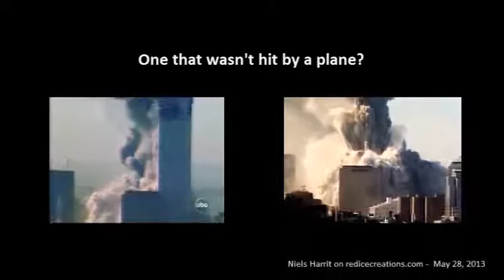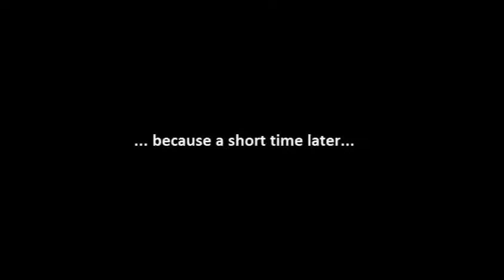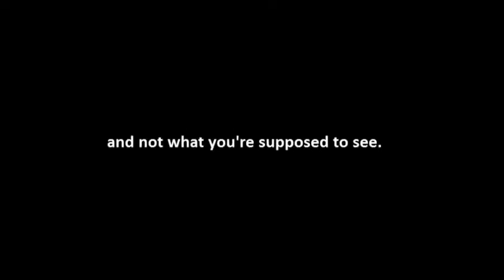BBC Reports WTC7 Collapse Before It Falls.